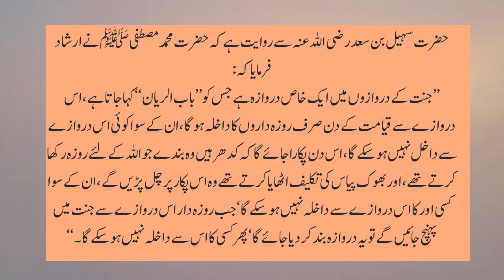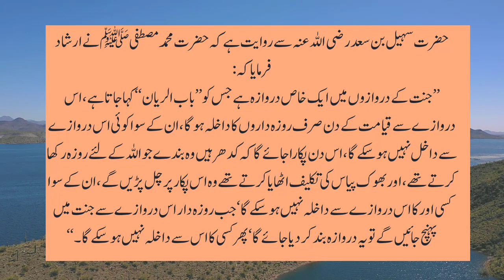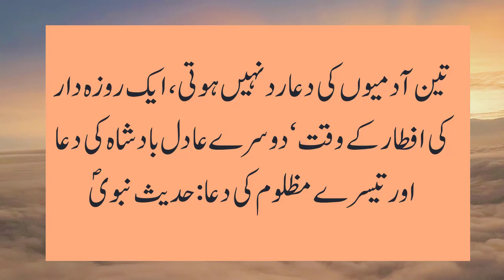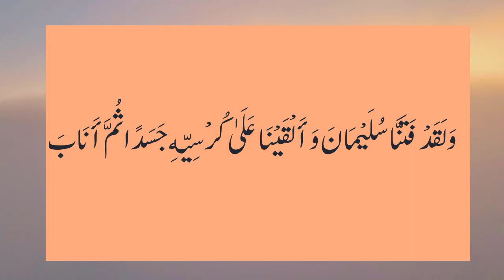Pholon Py Muhabbat Ka Wazifa, Muhabbat Ka Wazifa Agg Jesa, Qurane Wazifa, Wazifa For Love Marriage